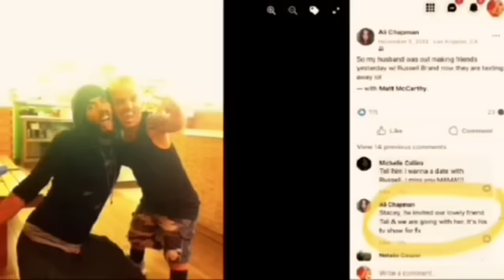EXCLUSIVE lNTERVIEW: Russell Brand Was My Lover Ten Years Ago & Here’s The Truth About Who He Is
Russell Brand’s Ex-Lover Speaks Out For First Time! Former burlesque star and pin-up model Tali De Mar (now known by the moniker Reverend Starchild online) gives an exclusive interview about her experiences in a yearlong romantic relationship with RussellBrand from 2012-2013 after he split from KatyPerry

She also discusses her opinions on the recent MeToo allegations against Brand.

Tali or “Reverend Starchild” is on social media and Rumble and Youtube.

Rumble: listed as ReverendStarchild

THIS VIDEO YOU’VE JUST WATCHED HAS BEEN DEMONITIZED BY YOUTUBE so I will earn almost nothing from it.

Please consider supporting my work at the Colonel Kurtz Show with a tip or donation.

Even a little is helpful and most people watch content without contributing.

PayPal membership not required to tip there--just need a credit or debit card.